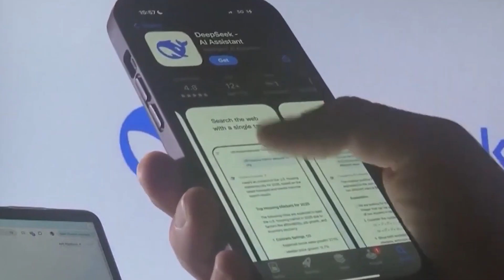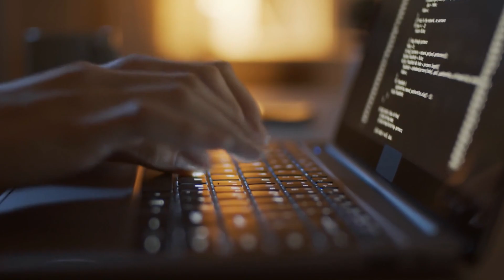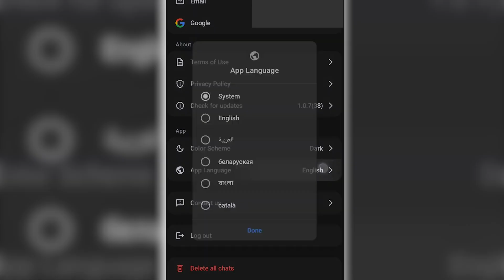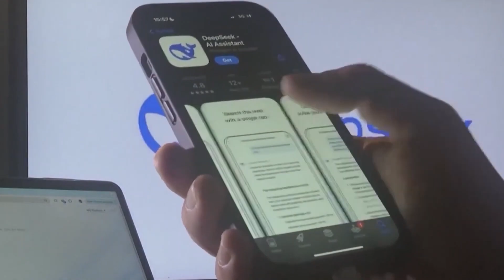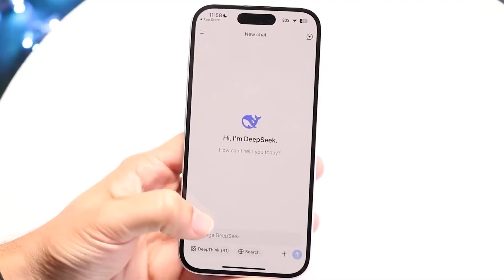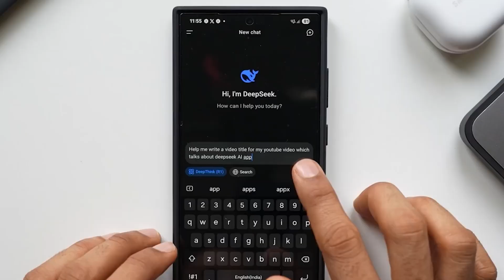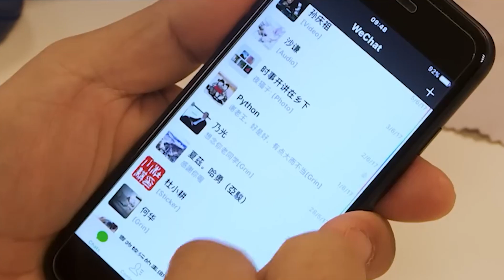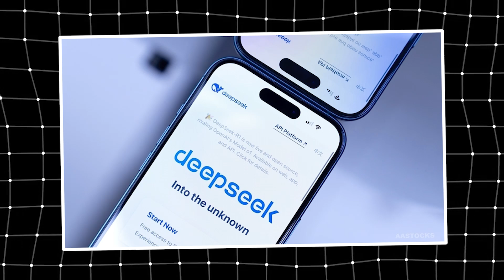DeepSeek Just Released New Model: China’s AI That Could Finally Overthrow OpenAI!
A billion-dollar AI startup, a secretive billionaire, and a groundbreaking AI model—DeepSeek is back with R2! Originally set for a May release, R2 is now dropping way sooner than expected. But why the rush? And can DeepSeek outpace AI giants like OpenAI and Google?

In this video, we cover:
 🔹 The impact of DeepSeek R1 – how it outperformed AI leaders at a fraction of the cost.
 🔹 What’s new in R2 – coding superpowers & multilingual reasoning.
 🔹 The mastermind behind DeepSeek, Liang Wenfeng – a billionaire changing the AI game.
 🔹 DeepSeek’s secret weapon – their hardware and cost-efficient AI architecture.
 🔹 China’s AI ambitions – how DeepSeek is challenging U.S. tech dominance.
🚀 Is DeepSeek about to take over the AI world?

⏱️ Timestamps:
00:00 - DeepSeek’s Billion-Dollar Disruption
 00:52 - Why R2 is Being Released Early
 02:10 - DeepSeek R1’s Impact & Controversies
 04:01 - Everything We Know About R2
 05:35 - Who is Liang Wenfeng? The Secretive Billionaire Behind DeepSeek
 07:02 - DeepSeek’s Hardware & Infrastructure – Outsmarting AI Giants
 08:45 - China’s AI Revolution: DeepSeek’s Growing Influence
 10:30 - Final Thoughts – Will DeepSeek Take Over AI?

📌 What This Video Covers:
✅ DeepSeek R1 vs OpenAI & Google: How R1 disrupted the AI space
 ✅ DeepSeek R2 Early Release: What’s behind the urgency?
 ✅ Key Upgrades in R2: Coding advancements & multilingual capabilities
 ✅ Liang Wenfeng’s Leadership: The man redefining AI business culture
 ✅ DeepSeek’s Hardware Game: Efficiency over raw computing power
 ✅ The AI Race: How China’s government and tech giants are backing DeepSeek
 ✅ Challenges & Controversies: Privacy concerns, U.S. sanctions & global adoption

🔥 Why This Video Is a Must-Watch: AI is evolving faster than ever, and DeepSeek’s R2 model is at the center of it all. With the power to challenge OpenAI, Google, and even Nvidia, this Chinese AI powerhouse is redefining efficiency, cost-effectiveness, and innovation. But can DeepSeek truly outpace the AI giants?

This video gives you exclusive insights into R2’s advancements, the mastermind behind it, and the strategies reshaping the AI world. Whether you’re an AI enthusiast, a tech investor, or just curious about the future, this is one AI story you can’t afford to miss.

🔥 What do you think? Is DeepSeek the underdog AI giant ready to dominate, or do they still have a long way to go?